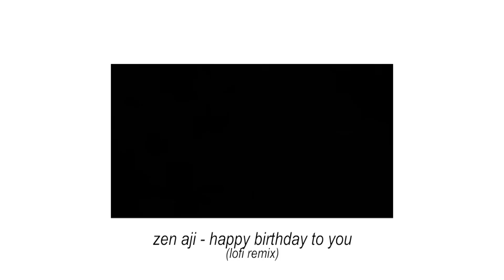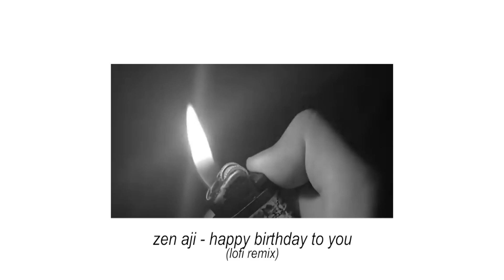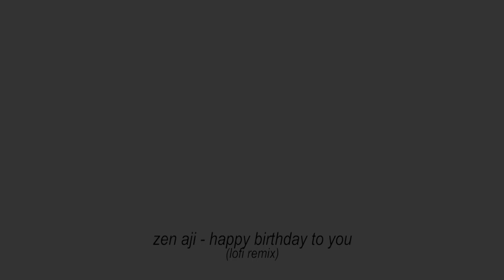Zen Aji – Happy Birthday to You (Lofi Remix)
First time doing Lofi.

Song by ​@zenaji
Remix by @Joenast